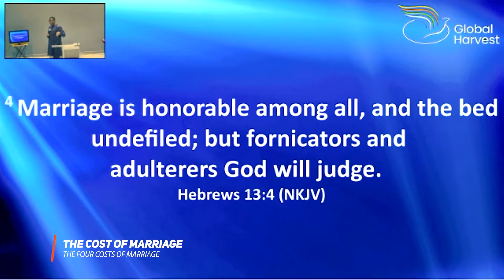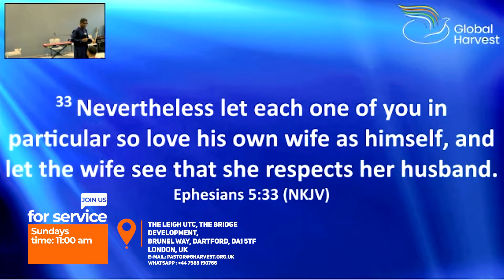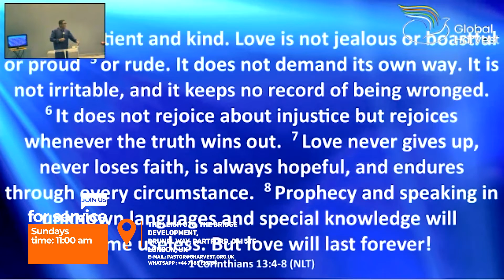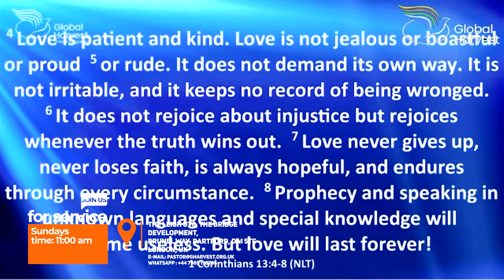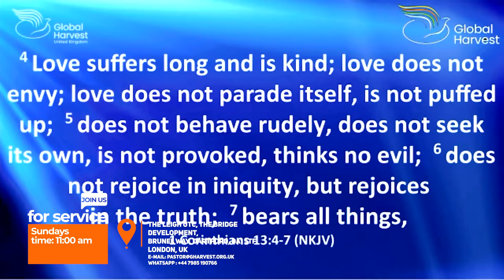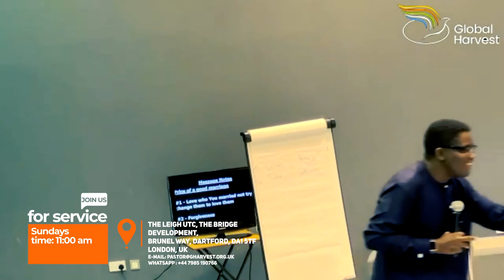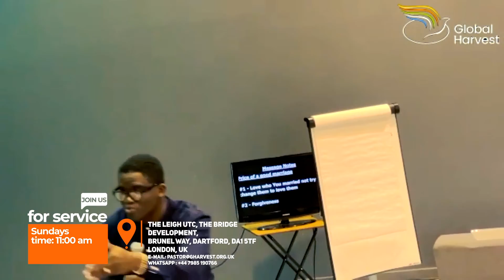THE COST OF MARRIAGE 2